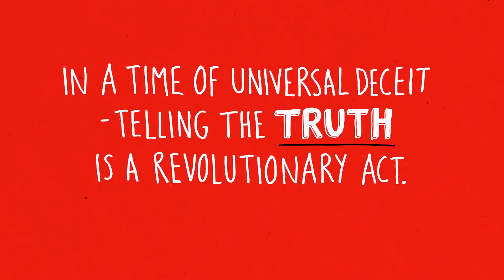The Accidental Anarchist - Carne Ross (TEDx)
How a high-flying diplomat and Middle East adviser lost his faith in western democracy – but put his trust in people power.
If you were to play a game of word association with the term “anarchism” what would be the likely responses? Perhaps the anarchy sign, with the capital A over a circle. Black flags. The turn-of-the-century bombers immortalised by Joseph Conrad in The Secret Agent. Or maybe Johnny Rotten singing Anarchy in the UK.

What it would be unlikely to evoke is the image of an English diplomat, a veteran of the Foreign Office and the United Nations, a man schooled in the subtle arts of negotiation and persuasion. But that is the profile of Carne Ross, a former Middle East expert in the UK’s delegation to the UN, who is said to be the inspiration for a character in John le Carré’s novel A Delicate Truth. For Ross, as a new film shows, is now of one of world’s most active proselytisers for the virtues of an anarchist revolution.

With anarchism hardly top of the political agenda, that may sound like a limited claim to fame, akin to being the world’s tallest pygmy. In fact, anarchist ideas are taking root everywhere from Grenfell Tower to Rojava, the Kurd-run area of northern Syria.

Anarchism as a political outlook is rooted in the notion of direct democracy, a polity in which power moves from the bottom upwards. Many of those protesting at the Grenfell Tower fire argue that it was a symptom of a politics that goes in the other direction, from the uncaring top down to the unheard bottom. Ross not only wants to reverse what he sees as a failed kind of democracy, but believes the crisis of “neoliberalism” has created the conditions in which people are beginning to voice their disapproval of the status quo.